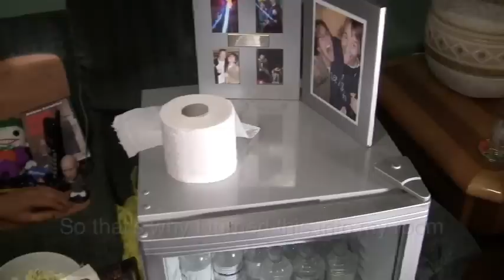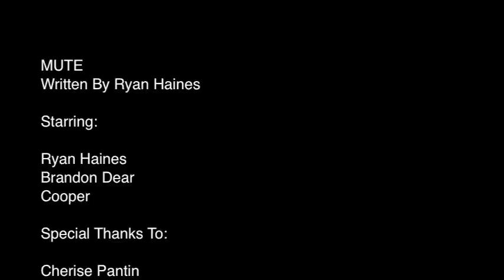MUTE - Who Likes Short Shorts Entry -March 22nd 2012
A Man Production